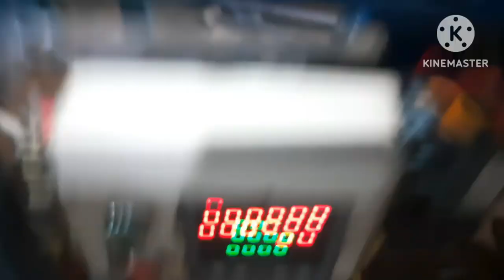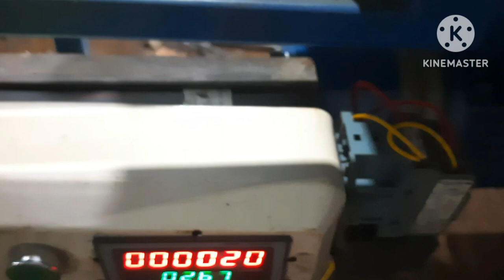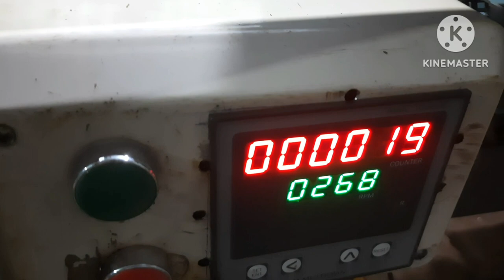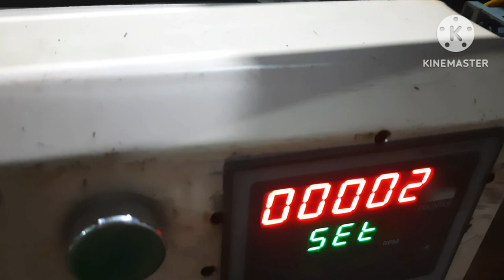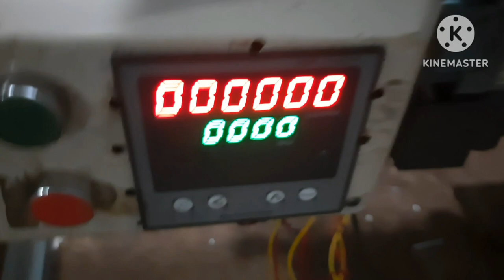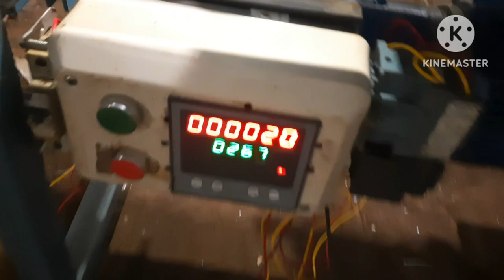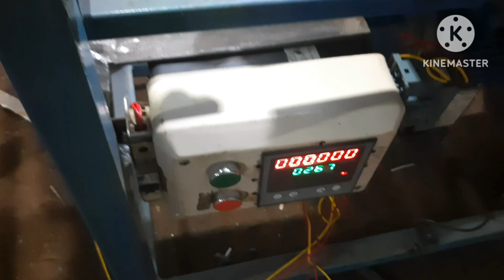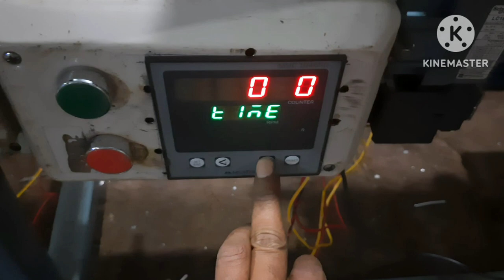ASSAM HOME MADE SEMI AUTOMATIC CHAIN LINK MACHINE